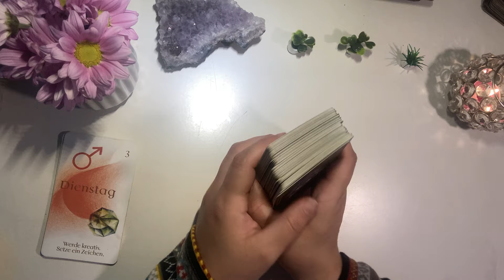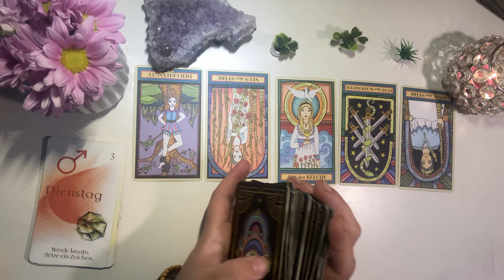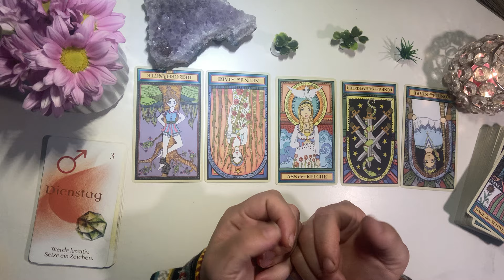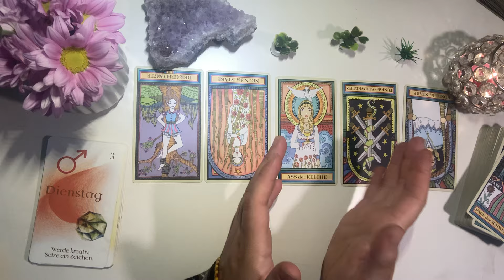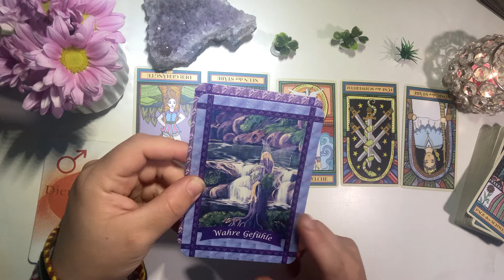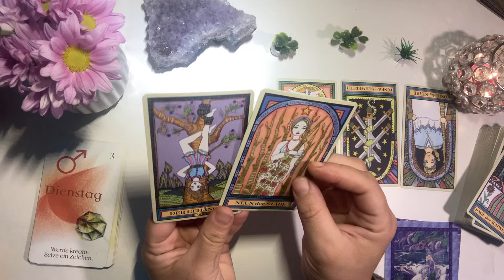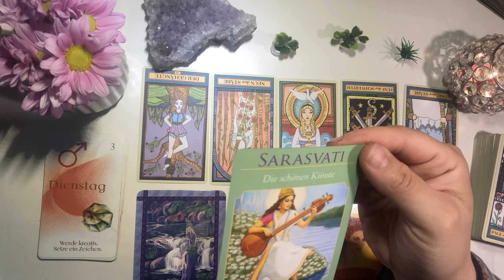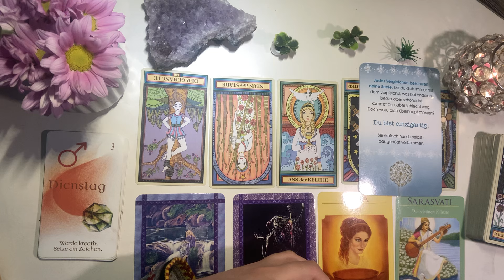Dienstag✨ Der Knoten platzt 🪢💥 Es zahlt sich nun alles aus ✨ Orakel Tarot #068